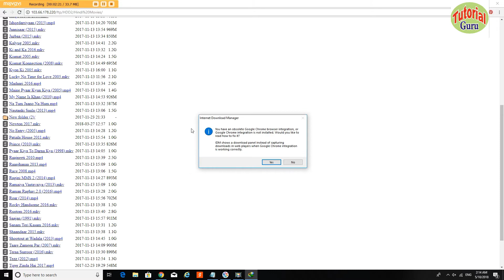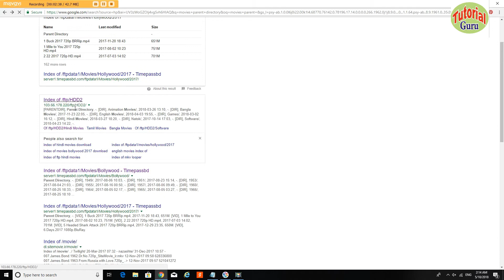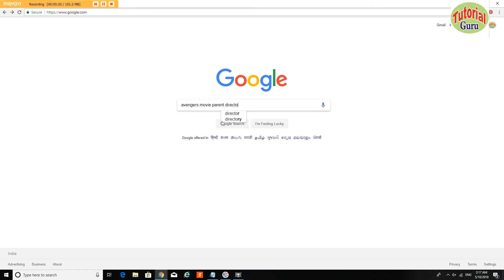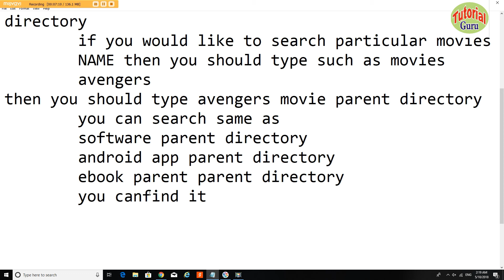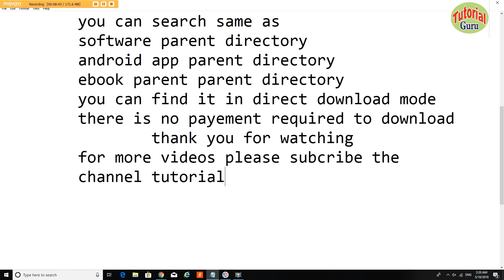100%WorkingIIHow to direct free download MoviesIIHow to direct free download full version softwares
How to direct  free download Movies software and eBooks